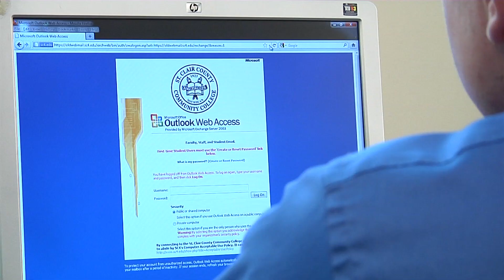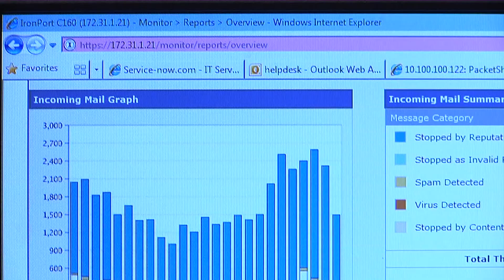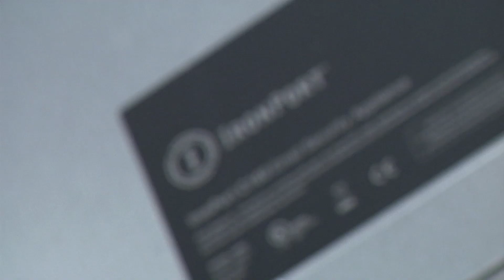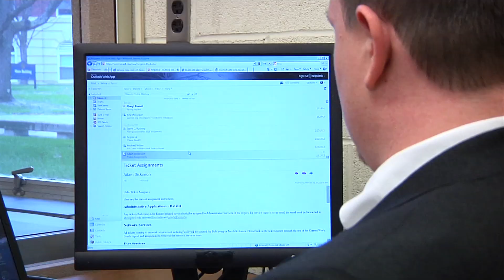St. Clair Community College Implements an Email Security Solution with CDW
Michigan's St. Clair County Community College clamped down on its e-mail security troubles by upgrading to the Cisco IronPort C160 all-in-one appliance.